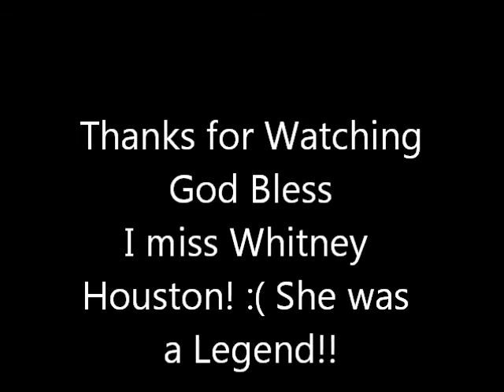Keep on Pushing!! Weight Loss Update!